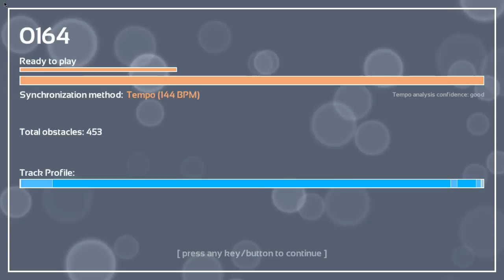Melody's Escape: Born To Be Wild - Steppenwolf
Game: Melody's Escape
Song: Born To Be WIld
Artist: Steppenwolf